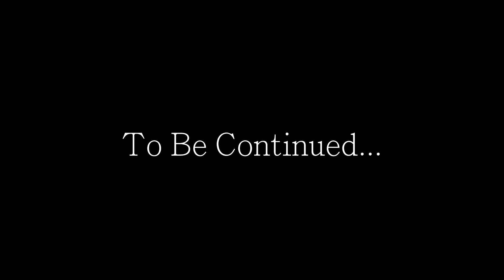Pre Wedding Sample and Teaser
Social:
MY MOST-USED CAMERA GEAR
(These links will direct you to Amazon)

►Main Camera
►Second Camera
►BEST Lens for Gimbals
►General Lens
►Telephoto Lens
►NEW Favorite Gimbal
►BEST Slider
►Travel Slider
►Travel Tripod
►Pro Tripod
►Bendy Tripod
►Favorite Lav Mic
►Audio Recorder
►Shotgun Mic
►Favorite LED Light
►Travel LED
►Flexible LED
►RGB Light
►Camera Bag
►BEST Hardshell Case
►HD Transmitter

I will make sure to resolve any issues ASAP. Thank you!